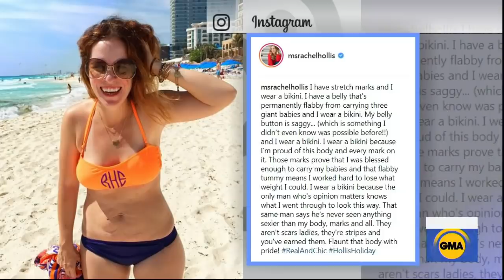Rachel Hollis discusses why women should stop apologizing l GMA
The New York Times bestselling author shares tips from her new book, "Girl, Stop Apologizing," live on "GMA